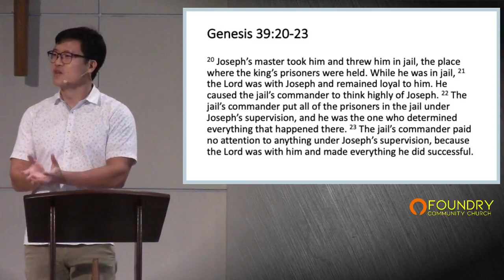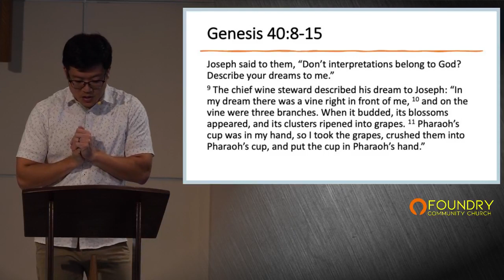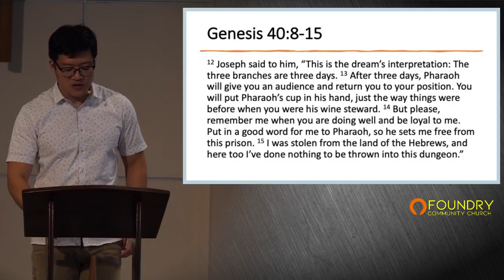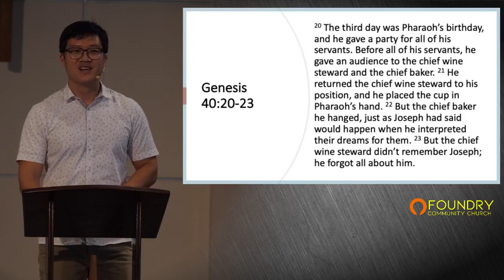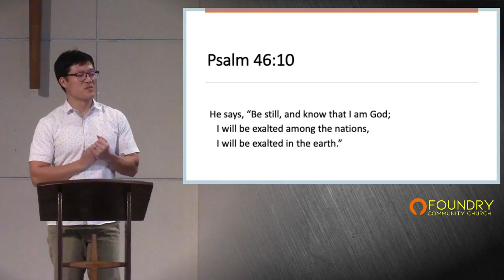When Everything Goes Wrong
October Sermon Series: The Life of Joseph

Sermon: When Everything Goes Wrong
Text: Gen 39:20-40:23